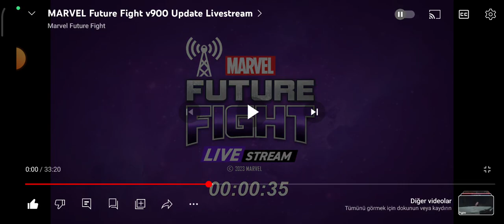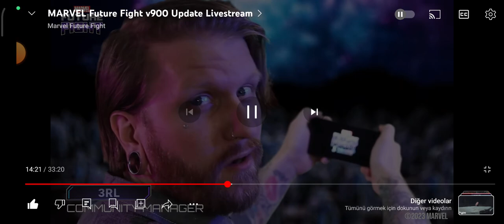Kartlardan Daha Sağlam Bir Sistem mi Geliyor? - Güncelleme İyi Görünüyor! | Marvel Future Fight